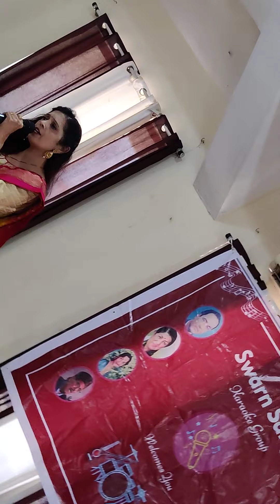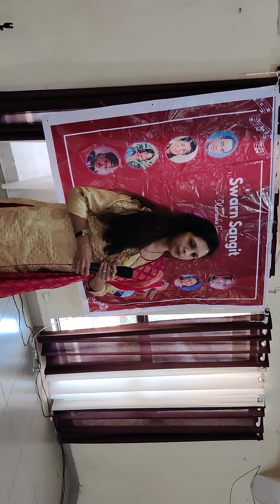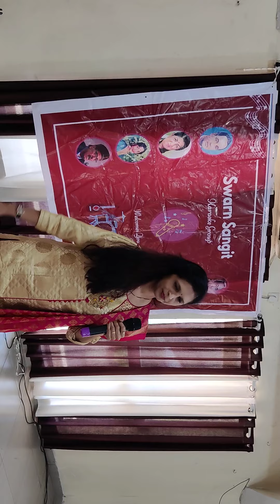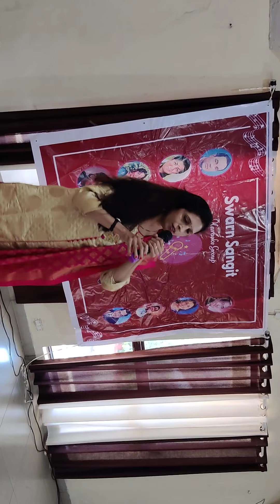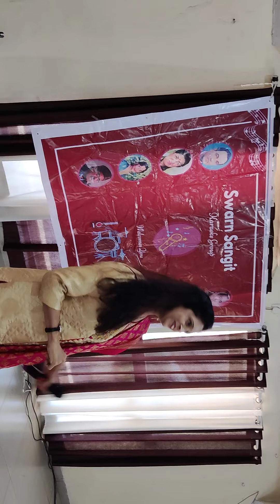Sawaar loon by Swati